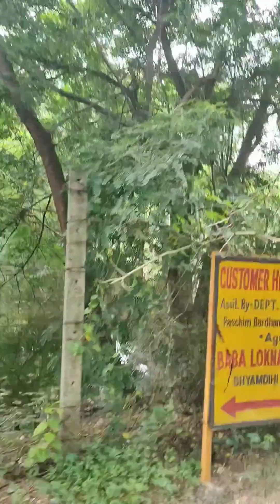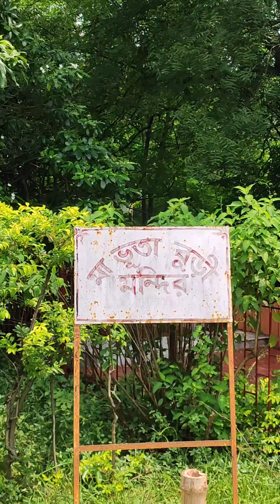শ্রাবণের তৃতীয় সোমবারে ভোলেবাবার মাথায় জল ঢালতে চলে এলাম এই আশ্চর্যজনক মন্দিরে। Sawan Somvaar 2024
শ্রাবণের তৃতীয় সোমবারে ভোলেবাবার মাথায় জল ঢালতে চলে এলাম এই আশ্চর্যজনক মন্দিরে। Sawan Somvaar 2024 | Har Har Mahadev Shiv Shambhu | Bholenaath | Shambhu | Lord Shiva | Bholebaba | Mahadev | Mahakaal | এই শ্রাবণে শিবের পুজোর সঠিক বিধি জানুন | Sawan Somwar 2024 | Om Namah Shivaay 🙏